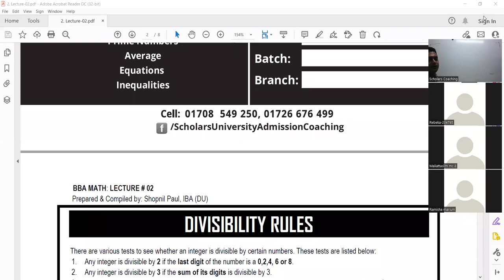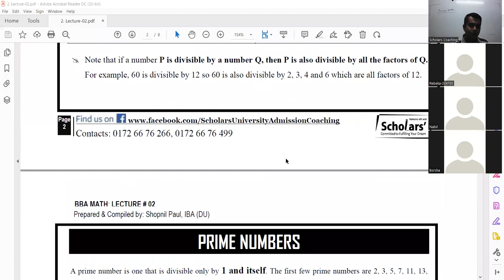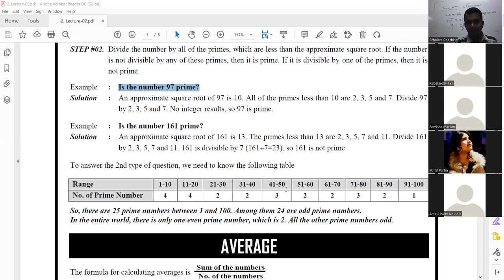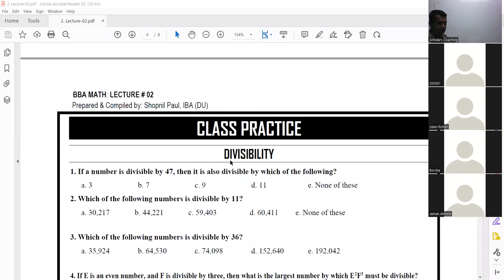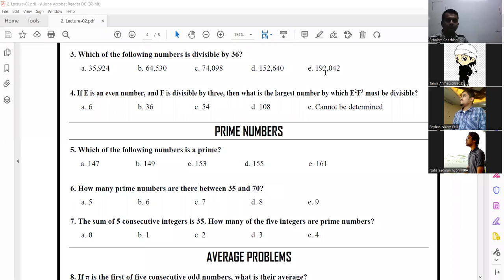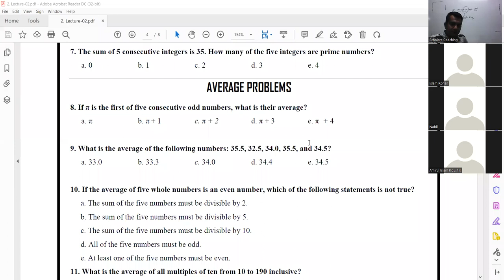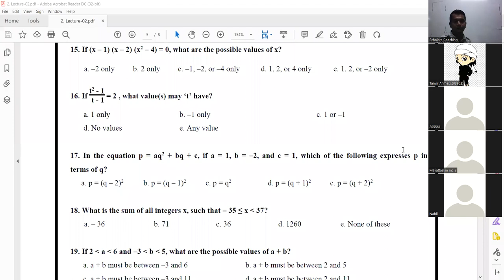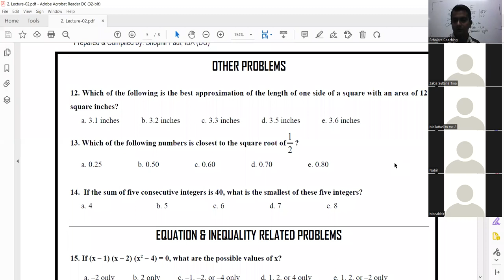BBA_Math_Lecture-2 Math_Admission_Test Algebra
Algebra
BBA Math for University Admission, Ju, BUP, IBA